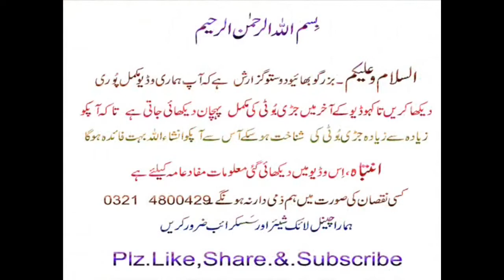(Piles Hemorrhoids) 100 Sala Sakbenaj Nuskha Bwaseer Meda Aur Paet Ki Amraaz Key Liy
Watch : 100 Sala Sakbenaj Nuskha Bwaseer Meda Aur Paet Ki Amraaz  Key Liy